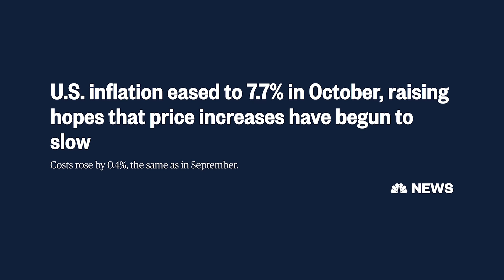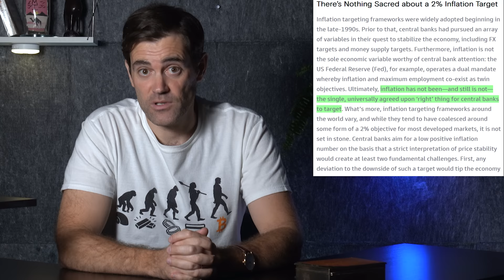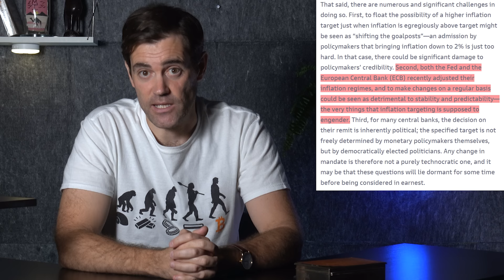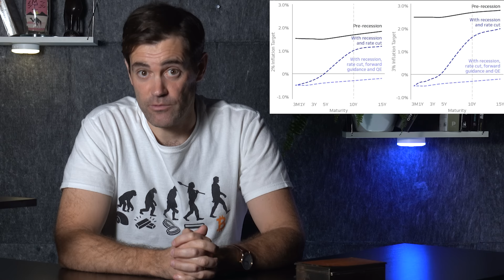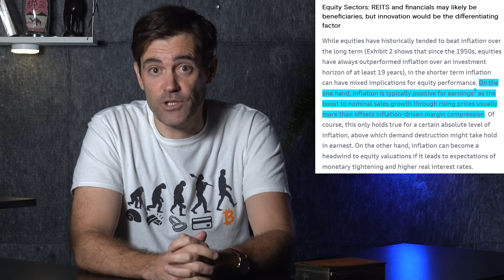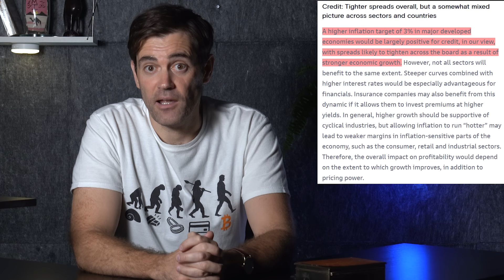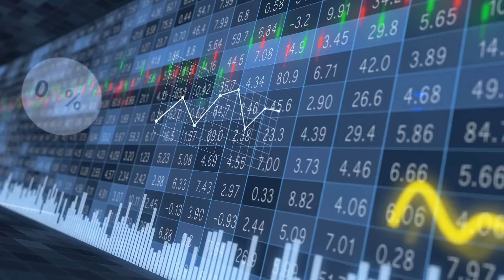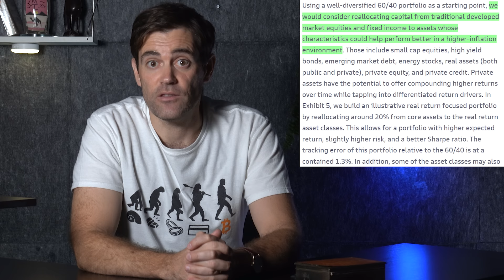Goldman Report: Where To Invest in a High Inflation World!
📺 Useful Vids 📺

⛓️ 🔗 Useful Links 🔗 ⛓️

- TIMESTAMPS -
0:00 Intro
0:47 2% Target
3:58 Time for a Change?
6:38 Impact on Rates / Risk Assets
9:34 Which Asset Classes?
12:46 Credit & Real Assets
15:24 Optimal Portfolio
18:44 My Thoughts